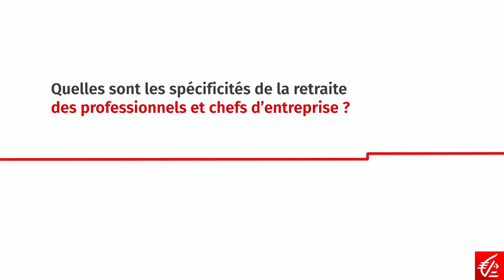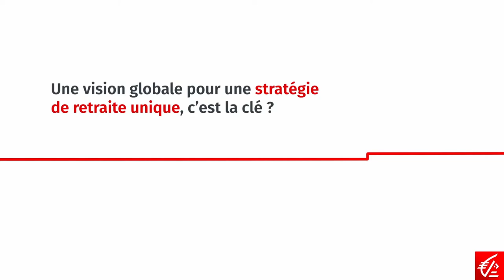Retraite des chefs d’entreprise et des professionnels : bien plus qu’une fin de carrière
Quand on est chef d’entreprise, la retraite ne s’arrête pas à la question de la compensation des revenus en fin de carrière. Les revenus distribués, les responsabilités envers ses employés lorsqu’on en a, la gestion de patrimoine personnel et professionnel : tout est imbriqué. Quels sont les points de vigilance à avoir en tête ? Quelle stratégie adopter ? Retrouvez les conseils de Marc Bonnemains, Directeur du marché des professionnels, et Nicolas Balerna, Directeur de la banque de détail.